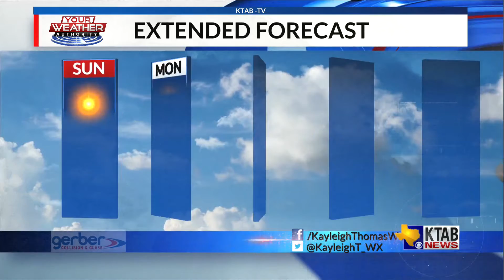Saturday, January 15 - Winds will die down tonight while temperatures fall into the 20s